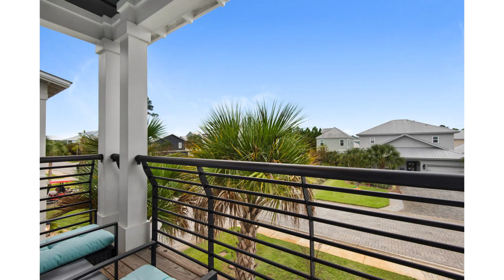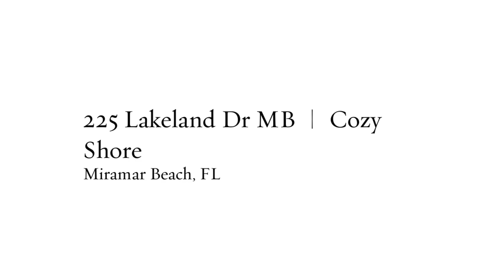Cozy Shore | 225 Lakeland Dr | Miramar Beach | RealJoy Vacations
Cozy Shore is a beautiful, newly constructed 6 bedroom, 6 bathroom home located in the Villas of Frangista. Step through the front door to a huge open living area with high-end touches, which include granite countertops, stainless steel appliances, hardwood flooring, high ceilings, and warm natural light throughout. This three-level home sleeps 20 guests comfortably. There is a Queen bedroom on the 1st floor. On the 2nd floor, you will find 2 King Masters and 2 Queen bedrooms. Finally, there is a bunk area with 1 Queen over Queen bunk bed and 2 Full over Full bunk beds on the 3rd floor. You will love the convenience of having your own bathroom and wall-mounted flat-screen TV no matter which bedroom you choose. Guests will love relaxing on the spacious back patio, complete with a gas grill and plenty of green space to play a game of cornhole. Take a ride on one of the bikes to the nearby community pool or beach access at Whale's Tail Restaurant(about 1250 yards). Come have a vacation of a lifetime at Cozy Shore!

The Villas of Frangista is a quiet, gated community with cobble stone streets, a community pool and some small ponds for the kids to fish in. Located in the heart of Miramar Beach, this community is just minutes from the sugar white sands, close to favorite local restaurants, and nearby some of the best shopping in the area. This lovely neighborhood is practically next door to the Seascape Golf Resort, which offers tee times to members of the public and has superior tennis facilities. Wander down the beach to the Whale's Tail or Surf Hut for a bite, take a dip in the lovely community pool, or catch some rays on the sugar white beaches.